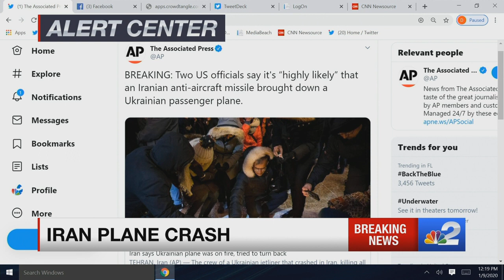US officials believe Iran accidentally shot down Ukranian plane